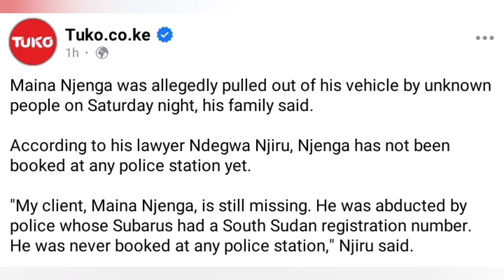Shocking News! MAINA NJENGA missing! Maina Njenga Family DELIVERS SAD Breaking NEWS to Kenyans today